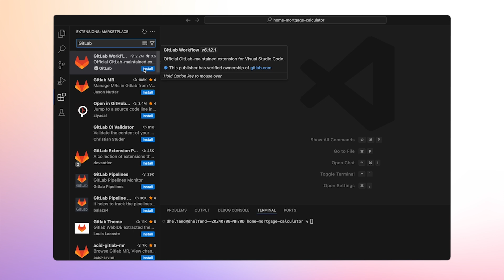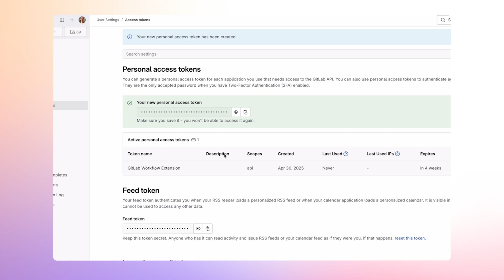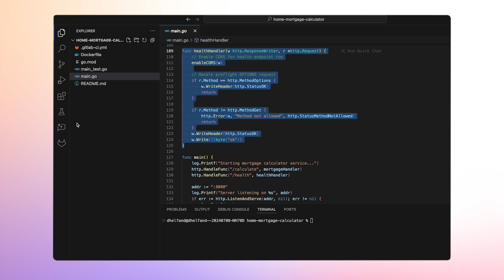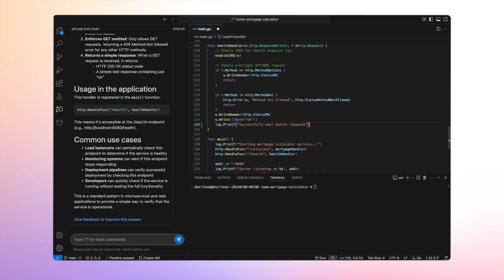GitLab Duo for Premium & Ultimate - Complete Setup Guide for VS Code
This step-by-step tutorial shows you how to set up GitLab Duo in VS Code:

- Installing the GitLab extension
- Creating a Personal Access Token (PAT)
- Authenticating your IDE with GitLab
- Verifying GitLab Duo is properly enabled

If you're ready to start using GitLab Duo, watch this video for help with the initial setup process.